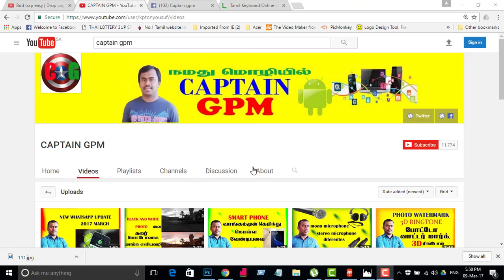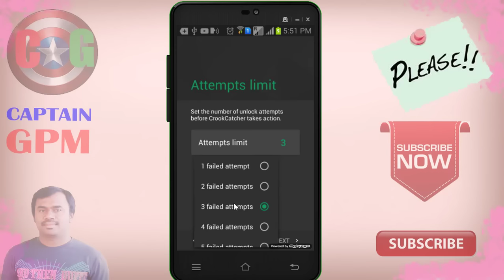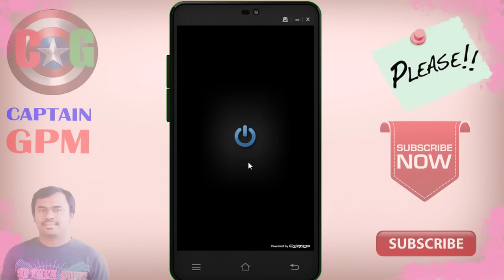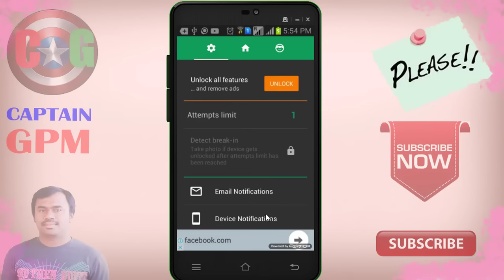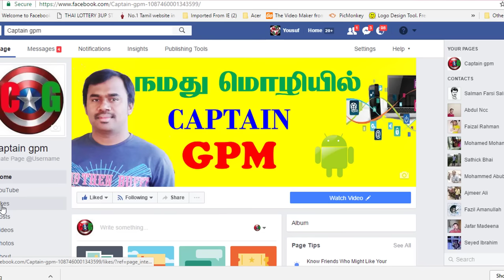How to Catch Mobile Thief | Lost Phone | கைபேசியை unlock செய்ய முயற்சி் தெரிந்துகொள்வது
கைபேசியை  unlock செய்ய முயற்சி்ப்பவர்களை எவ்வாறு தெரிந்துகொள்வது